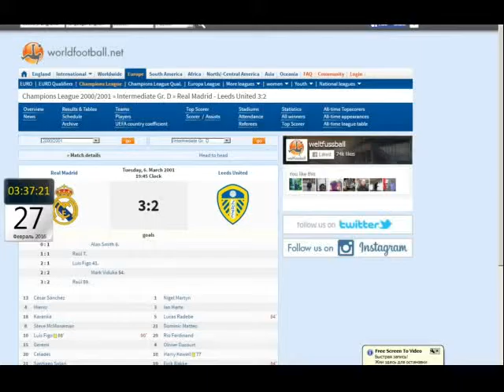Лига Чемпионов 2000 01 Реал 0 1 Лидс Смит